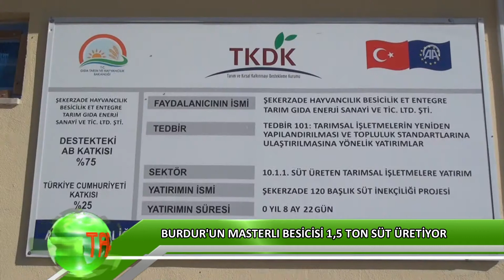Burdur’un masterlı besicisi 1,5 ton süt üretiyor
Amerika Birleşik Devletleri'nde (ABD) yönetim üzerine master yapan, girişimcilik eğitimi alan Rahman Şeker, devlet desteğiyle Burdur'da kurduğu çiftlikte ürettiği sütle ülke ekonomisine katkı sağlıyor.
Burdur’un masterlı besicisi 1,5 ton süt üretiyor Antalyalı turizmci bir ailenin oğlu 29 yaşındaki Rahman Şeker, başarılı eğitim hayatının ardından İstanbul Bilgi Üniversitesi Ekonomi Bölümünü dereceyle bitirdi. Ardından 2012'de ABD'deki bir üniversitede iki yıl "yönetim" üzerine master yapan Şeker, 2015'te ABD'de girişimcilik eğitimi aldı.

Bir süt çiftliğinde dört ay danışmanlık yapan Şeker, memleket özlemi ağır basınca ABD'deki iş hayatını sonlandırıp Türkiye'ye dönüş yaptı.
Şeker, Tarım ve Kırsal Kalkınmayı Destekleme Kurumu (TKDK) Burdur İl Koordinatörlüğünden aldığı hibe desteğiyle kurduğu süt çiftliğinde 1,5 ton süt üretim kapasitesine ulaştı.
Girişimci Şeker, kendi insanına faydalı olma ve girişimciliği artırmak amacıyla Türkiye'ye döndüğünü söyledi.
Türkiye'de hayvancılık konusunda atılım gerçekleştirmeyi ABD'deki eğitimi sırasında kafasına koyduğunu anlatan Şeker, TKDK ile irtibata geçtiğini, çiftlik için en avantajlı bölgenin Burdur'un Karamanlı ilçesi olduğuna karar verdiklerini ifade etti.
Şeker, çiftliği yüzde 65'i hibe kullanımı 3 milyon 180 bin liralık yatırımla altı ay önce faaliyete geçirdiğini belirterek, çiftliğindeki 63 sağmal inekle günde 1,5 ton süt üretimine ulaştığını, amacının bu rakamı 3 tona çıkarmak olduğunu dile getirdi.
Türkiye'de hayvancılık sektörünün gençler tarafından ilgi görmediğini savunan Şeker, "Akranlarım köyden şehre göç etmeyi uygun buluyor. Anne, baba yaşlanınca elde bulunan 3-5 hayvan kesime gidiyor. Bu hayvanları kaybettiğimiz gibi onlardan doğacak yavruların da ekonomiye kazandırılması ihtimali yok oluyor. Egomuzu toprağa gömüp, hayvancılıkta genç girişimcilerin önünü açmalıyız. Hayvancılık nasıl daha doğru, düzgün, kaliteli ve bilinçli yapılabilir düşüncesiyle bu sektöre girdim." diye konuştu.

"Önce hayal edip sonra harekete geçmemiz lazım"

Kendi gibi gençlere örnek olmak istediğini anlatan Şeker, Amerika'da eğitim almasına, ailesinin de turizm sektöründe olmasına rağmen hayvancılık sektörüne girmesinden dolayı eleştirildiğini kaydetti.
Şeker, eleştirilere kulak tıkayıp, herkese hayvancılığa yönelmeleri konusunda tavsiyelerde bulunduğunu belirterek, şöyle devam etti:
"Memleket sevdasını Amerikan rüyasına tercih ettim. Bu konuda memleketimize sahip çıkmak istedim. Ne kadar üretici ve verimli çalışırsak, ülke ve millet olarak daha iyi yerlere geleceğimize inanıyorum. Türkiye Cumhuriyeti Devleti hayvancılık sektörüne yönelik doğru faaliyetler yürütüyor. Türkiye'de topraklar ve hayvanlar kaliteli. Bunları daha iyi nasıl yönlendirebilir, daha iyi nasıl kullanabiliriz amacındayız. Burada altyapı, ham maddemiz var fakat doğru kullanım ve doğru yönlendirmede eksik olduğumuzu düşünüyorum. Önce hayal etmemiz, sonra harekete geçmemiz lazım çünkü devletimiz bu konuda çok büyük destek, teşvik ve hibeler sağlıyor. Bizim sadece hareketlenmemiz, araştırmamız, girişimci olmamız ve sorgulamamız lazım. Cumhurbaşkanımıza inanıyor, ülkemizin insanlarına, elimizdeki ham maddeye ve imkanlara güveniyoruz. Hayvancılık istihdam oluşturmanın yanı sıra bağlantılı diğer sektörlere de katkı sağlıyor."